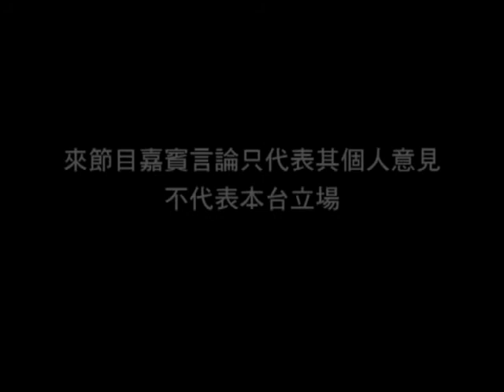《劇場會客室》第131集：King Sir的「一夜情」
今天的雷思蘭是香港話劇團最資深的演員之一，不久前她主演的《最後晚餐》更大獲好評。原來這名演技派演員的演技竟然在一晚之間脫胎換骨，原因是她與King Sir發生了「一夜情」.